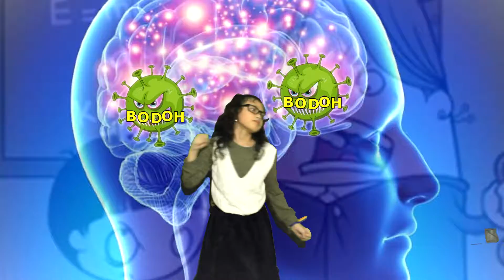ROCKUMENTER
GRUNGE EDITION